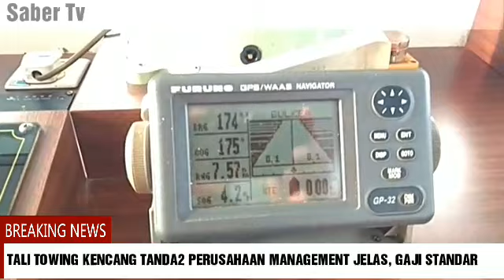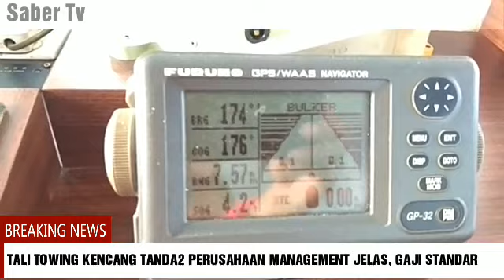BEGINILAH TANDANYA KAPAL KENCANG TALI TOWING, MANAGEMENT JELAS, GAJI CREW BESAR, SPEED KAPAL LAJU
Tug Boat sedang Towing Tongkan Orange muatan batu bara dari area jetty IMCM ke area vessel Asam-asam, 15 Maret 2019